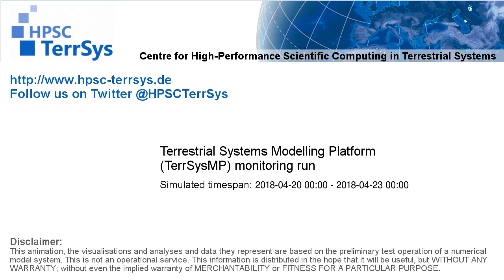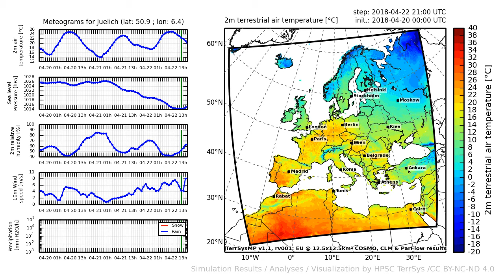TerrSysMP monitoring run 2018-04-20 - 2m terrestrial air temperature - Europe (72h)